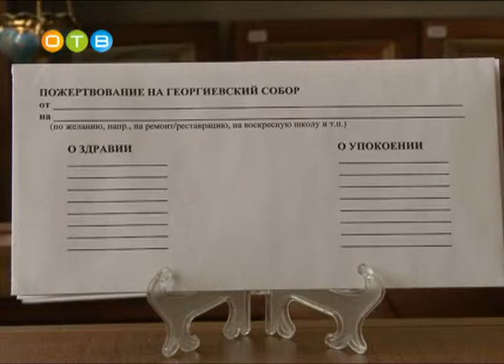Реконструкция Собора Георгия Победоносца